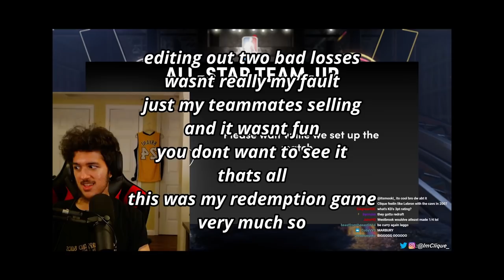6 Hours of Clique Productions Dominating Team Up vs NBA YouTubers | NBA 2K21 Next Gen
just vibe out